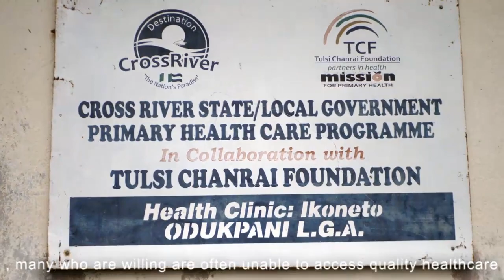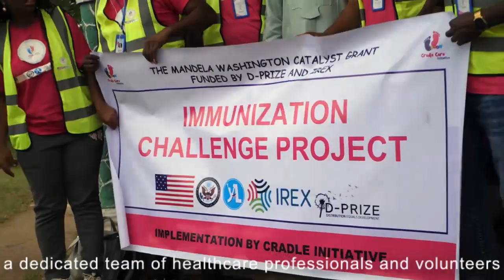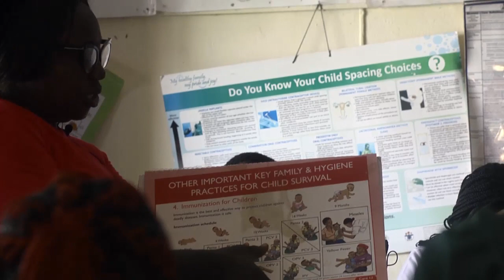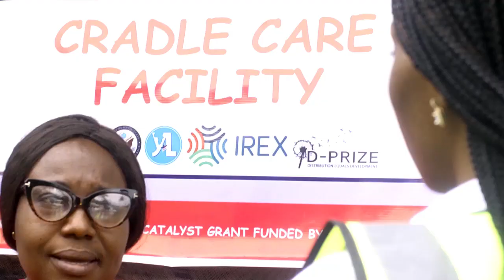"EDITIBE" Immunization Secrets To protecting Your infant Babies...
EDITIBE is another name for immunization in English, this is a documentary that's Educate mothers and parents on how, When and where to take their little babies for immunization.